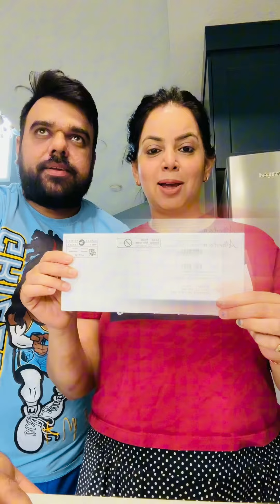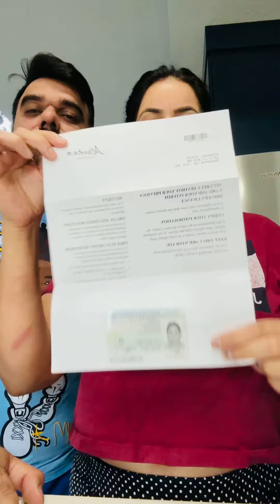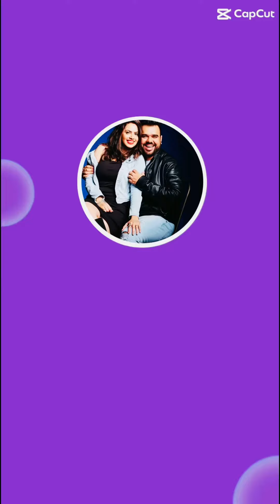Finally I got my Canadian driving licence | I got my drivers license of Canada opening mini vlog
Finally  it’s here …..Comments  karke jarur batana vlog kesa laga !

SHARE the vedio with family and friends. Don’t forget to share your thoughts/suggestions in the comment  sections.
Mini vlog
Vlogs
Vlog
Lifestyle vlog
Neetu bist
Lakhneet vlogs
Funny vlog
Family vlogs
Family
Home
Lifestyle in canada
Travel from Canada
Punjabi in canada
Canada wale
Lifestyle  indian in canada